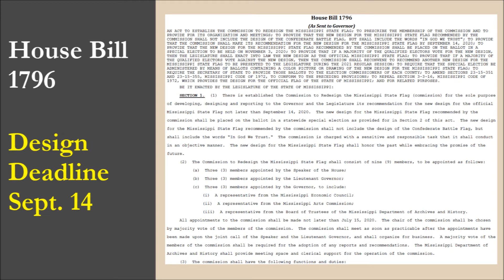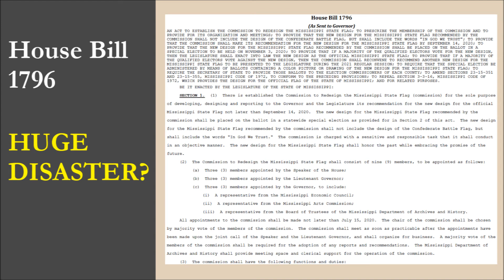Mississippi Doesn't Have A Flag. So What Happens Next?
We give the details on the decision to retire the Confederate Battle Flag-based flag of Mississippi, which was the state flag for 126 years. We tell you what will take place over the next few months and how the next flag will be chosen.